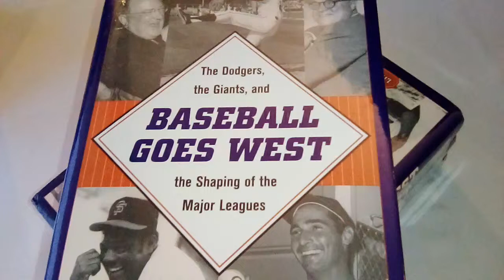San Francisco History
History of San Francisco